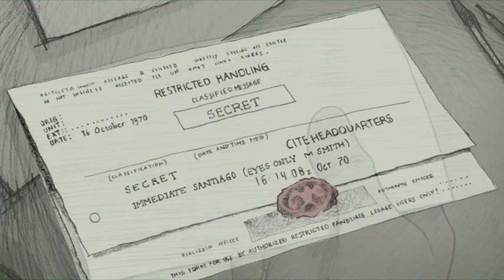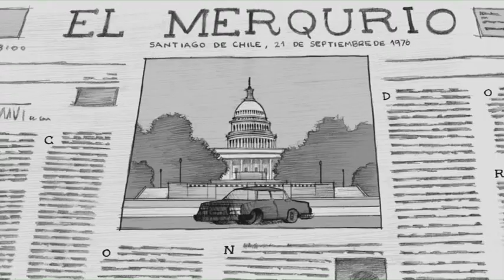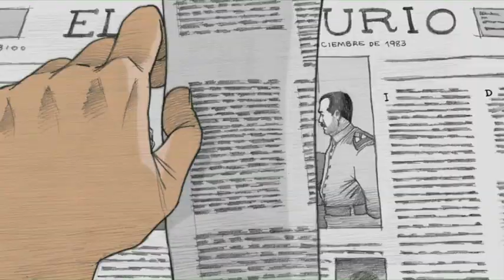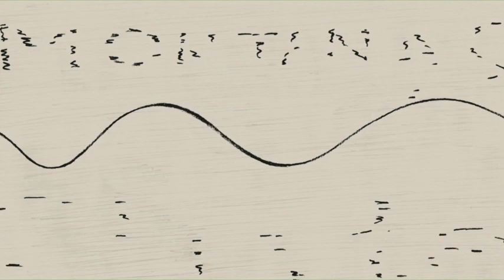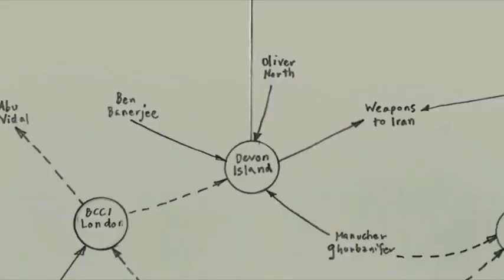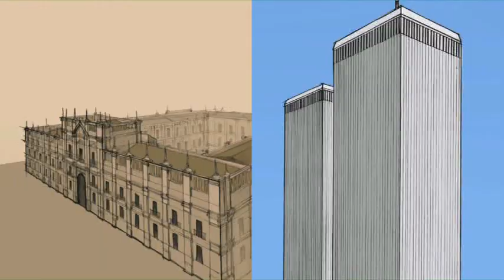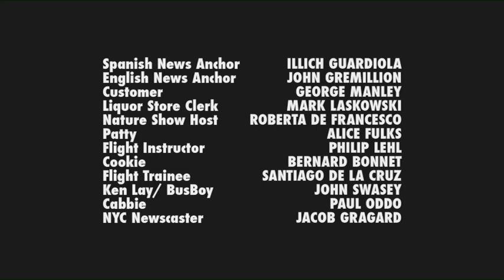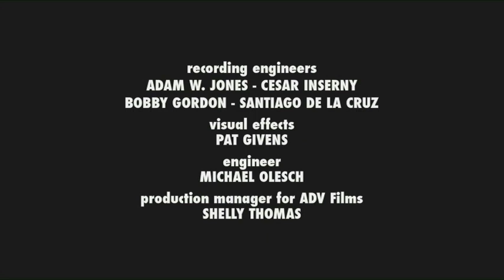9 11 9 11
In memory of both September 11 events, we present Mel Chin's animated short film 9-11/9-11 in its entirety. SEPTEMBER 11, 1973 - SANTIAGO. SEPTEMBER 11, 2001 - NEW YORK CITY.

The terrorist attacks on the twin towers of the World Trade Center in New York City forever scarred the trust of the American people. On the same date, 28 years before, the US-supported military overthrow of Chilean President Salvador Allende ushered in 17 years of autocratic rule under dictator Augusto Pinochet, leaving more than 3,000 dead and countless victims of torture.

In the dark and intensely compelling animated short film, 9-11/9-11, American conceptual artist Mel Chin creates a tale of two cities... a tragedy of two times, weaving together a story of love and hope wrecked by overt and covert manipulations of power. 9-11/9-11 is presented as part of a global dialogue about the human impact of these collective traumas. The film is an international collaboration between Chin, American filmmaker Chip Schneider, and Chilean animation partners PlanoVisual Estudio de Animación in Santiago, Chile.

The voice cast includes American actress Lili Taylor (State of Mind, I Shot Andy Warhol, Dogfight), well-known Chilean satirist Juan Carlos "Palta" Melendez, and popular Chilean stars Sandro Larenas, and Rosario Zamora.

The musical score follows the US/ Chile theme with original music by trumpeter Ben Neill (USA) and Juan Carlos Oyarzún (Chile). Additional music by Godspeed You! Black Emperor and Sigur Rós.

The film premiered on 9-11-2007 with a live videoconference linking Tribeca Cinemas in New York City with the Centro Cultural Palacio La Moneda in Santiago -- a museum at the site of the 1973 military coup. Additional screenings took place the same day in Los Angeles, Chicago, and Houston.

AWARDS & RECOGNITION
In 2008, the Chilean Council of Culture and the Arts awarded 9-11/9-11 the Sienna Award - the "Oscar" of Chile - as Best Animated Short Film. 9-11/9-11 was an official selection of the Cinema and Human Rights in Latin America Film Festival (Cinema e Direitos Humanos na América do Sul), the LA Shorts Fest, the Santa Fe Film Festival, the Santa Barbara International Film Festival, the Valparaiso International Film Festival, the Antofagasta Film Festival, AnimaChile, the Santiago Short Film Festival in Chile, and the Byron Bay Film Festival in Australia.  In 2008, 9-11/9-11 was awarded Best Art Film by the 3rd Annual Southern Appalachian Film Festival and received a special award from FESANCOR, the Festival Chileno Internacional del Cortometraje de Santiago (the Chilean International Short Film Festival of Santiago).  The American Advertising Federation-Houston awarded the 9-11/9-11 trailer with a Gold ADDY® in 2009.